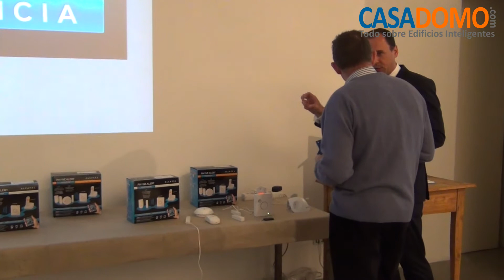CASADOMO: Presentación de Phone Alert de Alcatel Home & Business Phones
Alcatel Home & Business Phones ha presentado el sistema de vigilancia Phone Alert que funciona a través de la línea de telefonía fija y se compone de un teléfono, una unidad Alcatel Box y una serie de detectores de movimiento, apertura, inundación y humo.